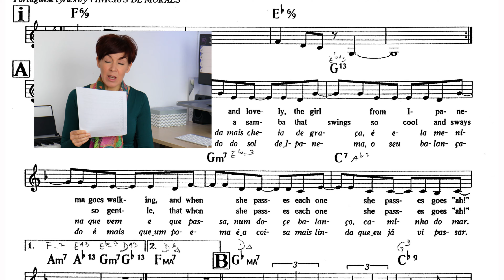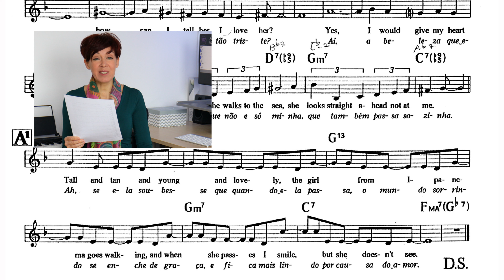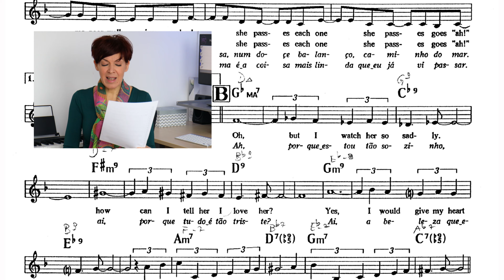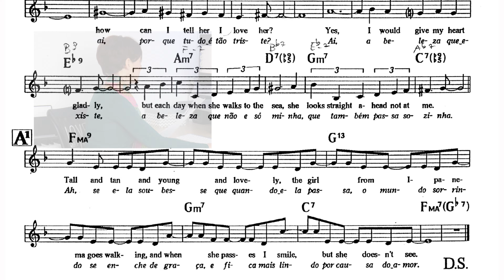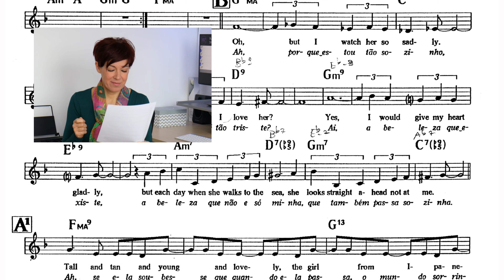KAKO PETI BOSSA NOVO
V videu "Kako peti bossa novo", govorim in demonstriram tri načine petja tovrstnega stila, da postanemo bolj svobodni v čutenju ritma in zanimivejši v interpretaciji besedila.

Kako pojemo bossa novo, je šestnajsti v seriji izobraževalnih videov, kateri bodo zajemali teme, ki bodo namenjene pevcem oz. vsem vokalistom, govorcem in ostalim glasbenikom ter učiteljem glasbe in petja. Namenjeni bodo tudi tistim, ki vas zanima psihološki del s katerimi se soočamo glasbeniki in pevci na odru in v življenju. Ukvarjali pa se bomo tudi s psihologijo poučevanja glasbe in petja.

Snemanje in obdelava videa: Tomaž Levstek